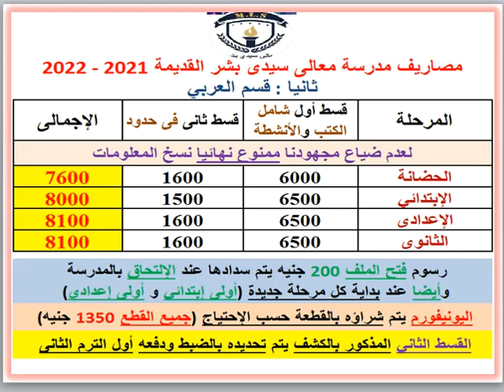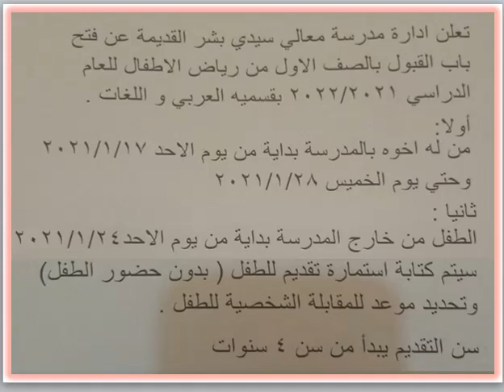مصاريف ومعلومات عن مدرسة معالى سيدى بشر القديمة (لغات - عربى) (سيدى بشر - الإسكندرية) 2021 - 2022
بوست مجمع لمصاريف ومعلومات عن مدارس الإسكندرية 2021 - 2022 .. رابط مصاريف ومعلومات عن مدارس الإسكندرية 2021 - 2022 .. رابط مصاريف ومعلومات عن المدارس الخاصة عربى .. رابط مصاريف ومعلومات عن مدارس الراهبات و الرهبان والمدارس الكاثوليكية .. رابط مصاريف ومعلومات عن المدارس القومية واليابانية والرسمية المميزة .. رابط مصاريف ومعلومات عن المدارس الفرنسية والألمانية .. رابط مصاريف ومعلومات عن مدارس العجمى و العامرية و برج العرب و الكينج مريوط .. رابط مصاريف ومعلومات عن مدارس محرم بك واللبان والعطارين ومحطة مصر والمنشية ومحطة الرمل والجمرك